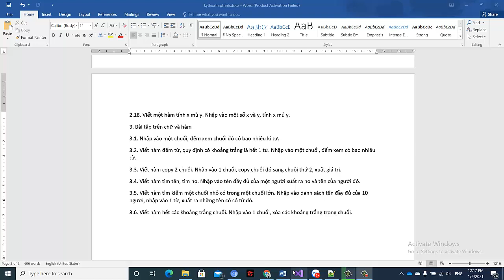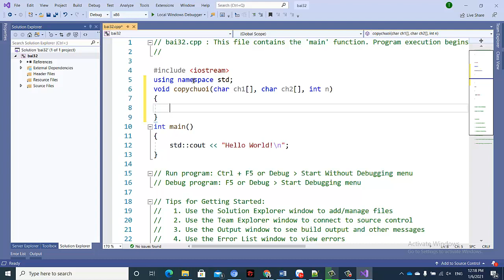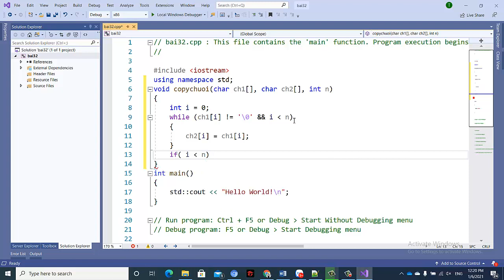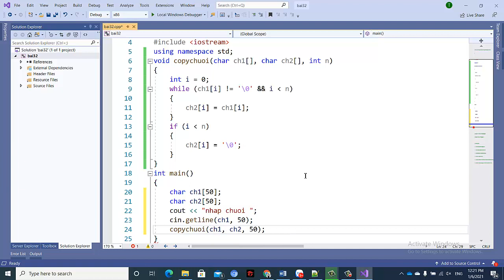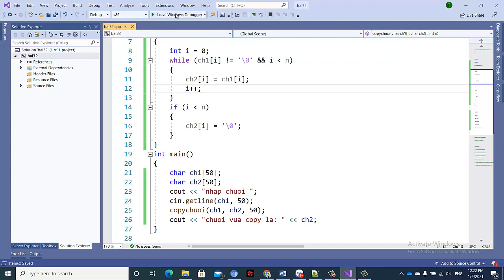bài tập 3.3 viết hàm copy 2 chuỗi C++